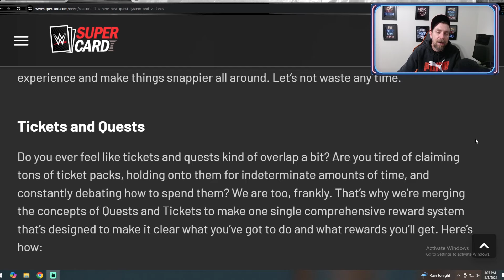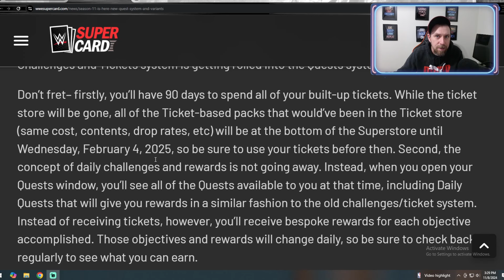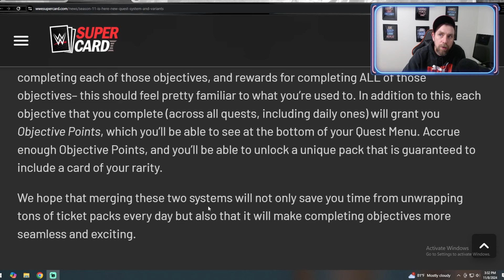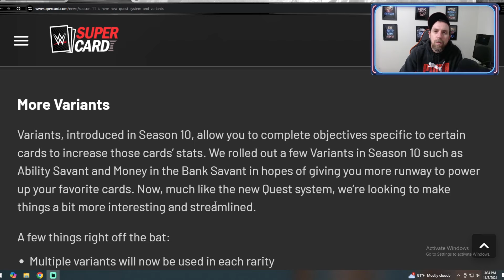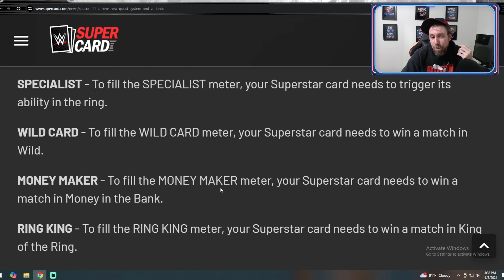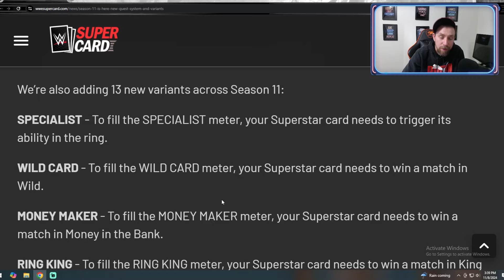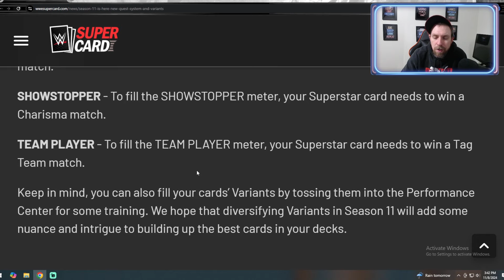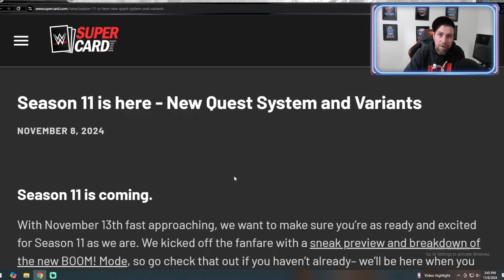📢 WWE SuperCard Season 11 News: New Card Variants & Quest Overhaul Explained!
📜 In today's video, we're diving into the latest WWE SuperCard blog post where we finally get some big news about Season 11, launching next Wednesday! We'll be breaking down everything shared, from upcoming changes to how the game will feel for us players moving forward. If you’re excited for fresh updates, you’ll want to stick around as we go over all the details straight from WWE SuperCard’s developers.

🔍 First, let’s talk about the revamped quests and tickets system. The blog reveals that quests and tickets are getting streamlined, including the removal of the ticket store! We’ll explore what this means for how we’ll approach quests in Season 11, how it might change our strategies, and whether these updates will make earning rewards more accessible. Our thoughts on this change might surprise you!

🎴 Next up, let’s discuss the 13 brand-new card variants making their way into Season 11. From fresh card designs to unique variants, WWE SuperCard is taking customization to the next level, and we’re pumped to see how they’ll look in-game. We’ll go over each type of variant and talk about how this new feature might impact our card collections and deck-building choices in Season 11.

📢 Join the conversation! We’d love to hear what you think about the new season – what are you most excited for, and are there any features you hope will make it into Season 11?